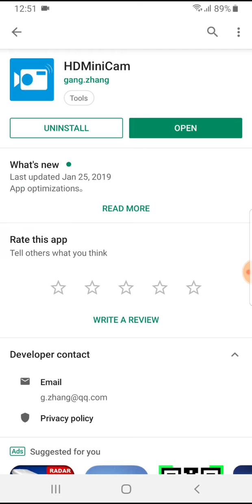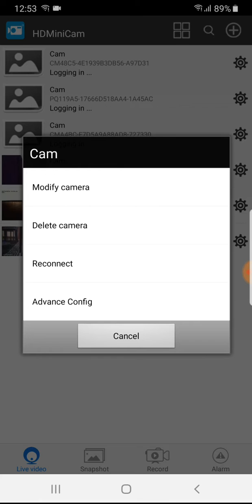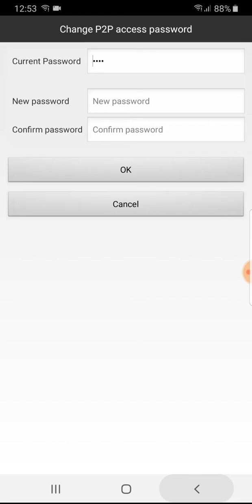video user manual for spy cameras work with HDMINICAM application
a video explain how to configure all the  spy cameras whom work with HDMINICAM application with french, English and dutch subtitles